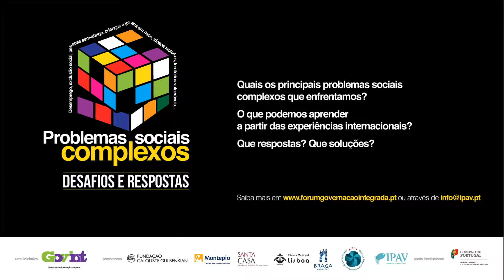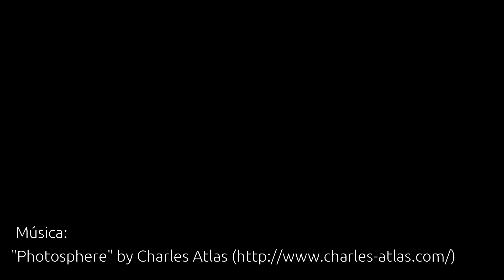W II - Territórios Vulneráveis (João Ferrão)